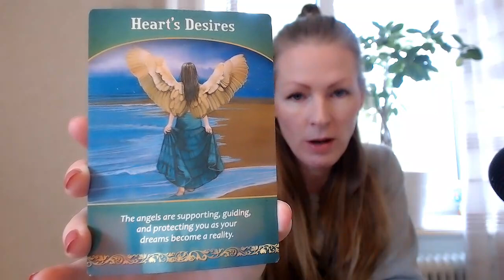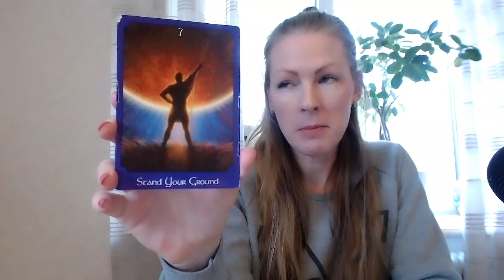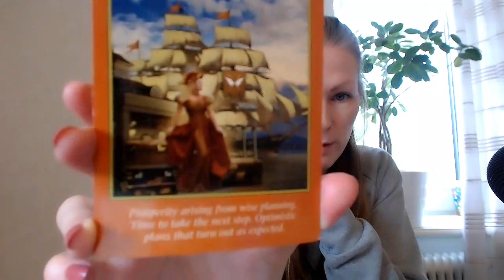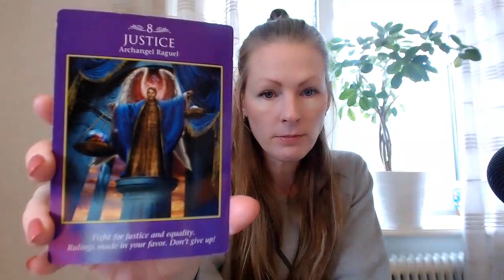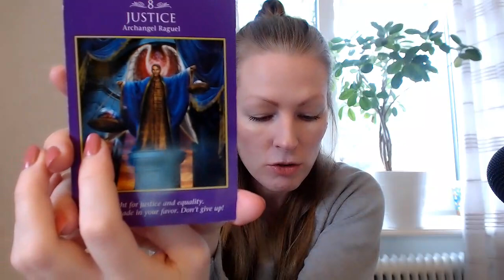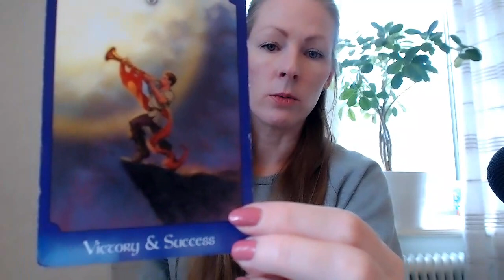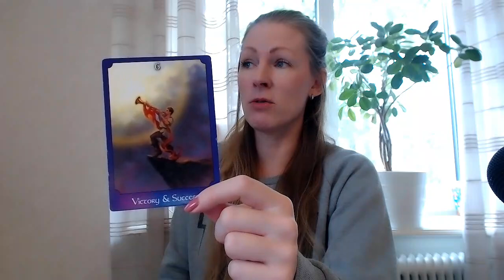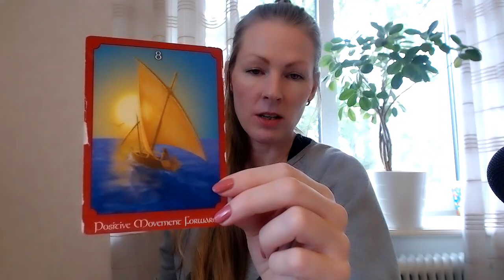ARIES - MAJOR SUCCESS FINALLY TAKING OFF! 12th Oct, 2020 - Onwards!